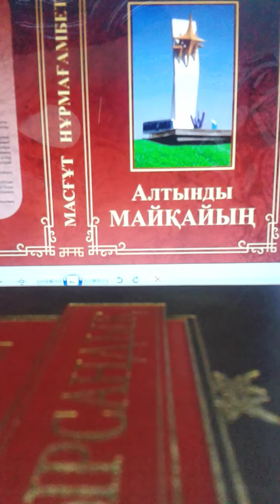Пионерская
Наши немцы

"Кinder, wier singen, froehliche Lieder,
Wir Pioniere, Schwester und Bruder!
Bald kommt die freue gluklichen Zeit,
Wir pioniere, sind immer bereit!
Песенку эту пели мы в школе,
Немцы, казахи, русские в хоре,
Эту мы сказку в душе сохраним:
Для всех общим домом был наш Майкаин.
Никто не был главным,
Никто не был крайним.
Дружили ребята
с Площадки с Шанхаем
Общий ДК
И общее кино,
Общий наш парк
И шикарный стадион!
В мир воспоминании
Откроем мы дверцу:
По вам мы скучаем
Русские и немцы!
Мы в сердце храним
Детства клочок,
Тот наш Майкаин -
Дружбы островок!
Kinder, wir singen froehliche Lider,

Масгут Нурмагамбетов
Астана.